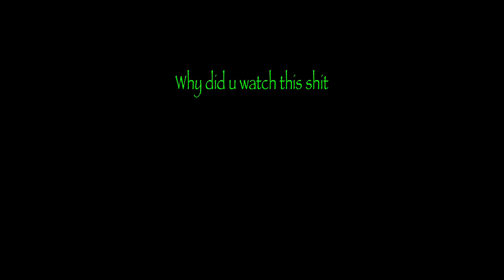lA lA La meme 300 special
I did not die,
Im just not motivated to animate rn, so im on pause, sorry